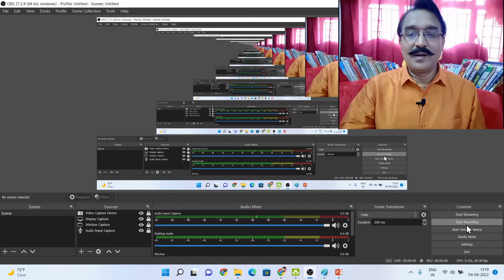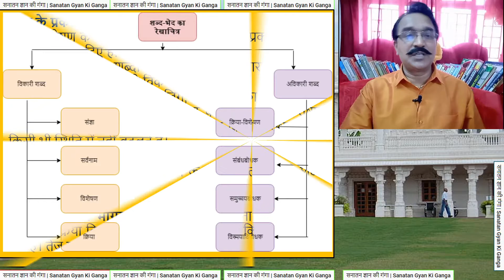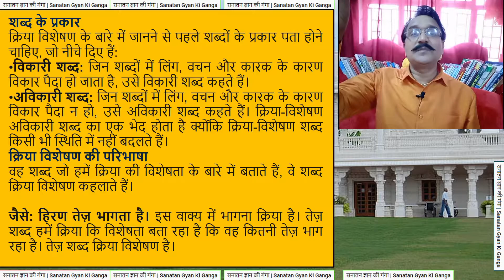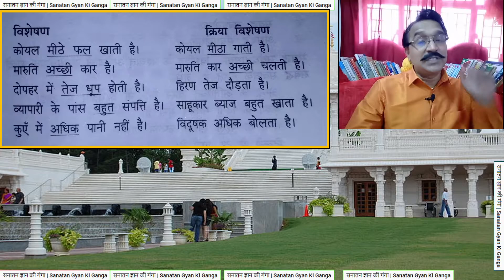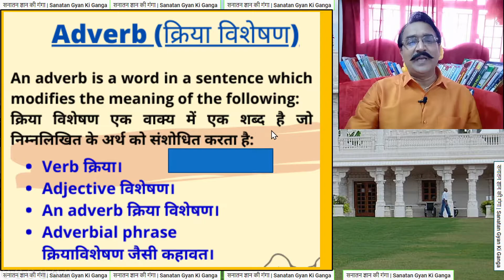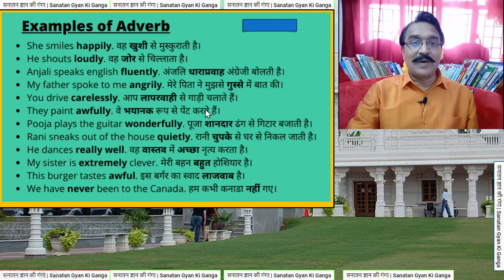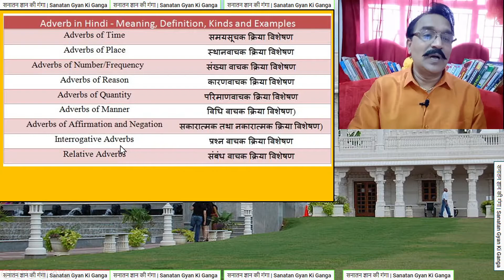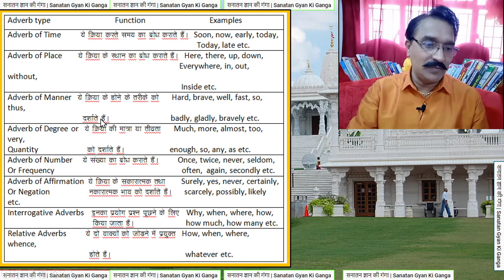Eng 18 Adverb क्रिया विशेषण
हनुमानअष्टक कब पढ़ना चाहिए?
hanuman अष्टक पढ़ने से क्या होता है?
कौन सा संकट मोर गरीब को जो तुमसे नहीं जाती है तारों?
हनुमान के 12 नाम कौन कौन से हैं?
हनुमान अष्टक कब करना चाहिए?
हनुमान अष्टक के रचयिता कौन है?
भारत में सबसे बड़ा शिव मंदिर कौन सा है? | Top 5 Shiva temples in India

Video Highlights:

Which is the main Shiva temple in India?
Are all Shiva temples in same
Are the Shiva temples in a straight line?
Are all Jyotirlingas on same longitude?
How many Shiva temples are there in the world?
Where are the Pancha Bhoota Lingas in India?
Are Jyotirlingas in straight line?
Are all Shiva temples in same longitude?
What is 79 E longitude?
शिव और पार्वती का विवाह कैसे हुआ? | How did Shiva and Parvati marry?
सती पूर्व जन्म में कौन थी?
भगवान शिव की पहली पत्नी कौन थी?
शीघ्रविवाहकेउपाय विवाह के लिए शिवलिंग की पूजा कैसे करे?
How did Shiva fall in love with Parvati?
How many times did Lord Shiva marry
When did Shiva and Parvati get married?
At what age did Parvati marry Shiva?

Video highlights:
महाशिवरात्रि व्रत कब है 2022?
शिवरात्रि कब है 2022 February?

Video Highlights:

Why is Nandi facing Shiva?
What is relation between Shiva and Nandi?
Can we keep Nandi at home?
What does Nandi signify?

Video Highlights:

What happens if we worship Lord Shiva?

Which demons were killed by Shiva?

12 ज्योतिर्लिंग | 12 jyotirlinga

Can I do Rudrabhishekam at home ?
Who can perform Rudrabhishek?
How can we do abhishekam at home
How long does Rudra Abhishek take?

What are the 12 Shivlings in India?
Who built 12 Jyotirlinga?
Which is the most powerful Jyotirlinga?
Which temple is included in the 12 Jyotirling?